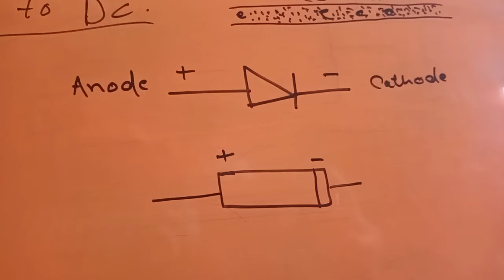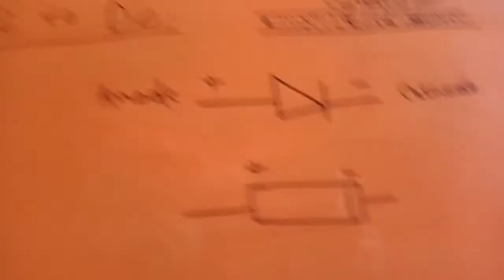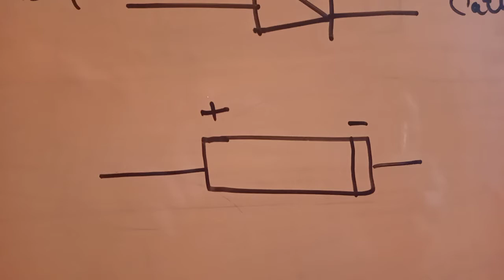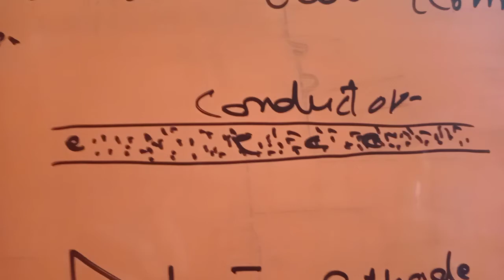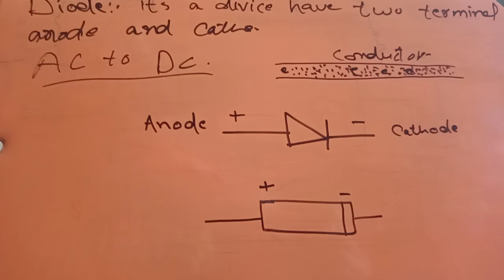what is Diode working! Hindi Urdu Session 1